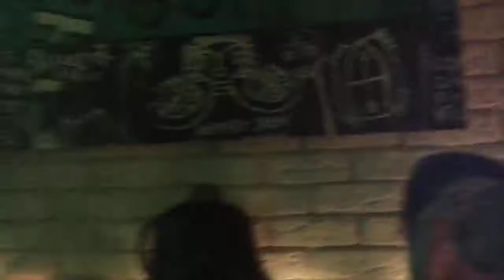ДАРЬЯ ЛОВАТЬ. ПЕСНИ What a wonderful world, Ты далеко от меня. КАВЕРЫ.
Вокал/виолончель- Дарья Ловать. Гитара- Владимир Трофимов